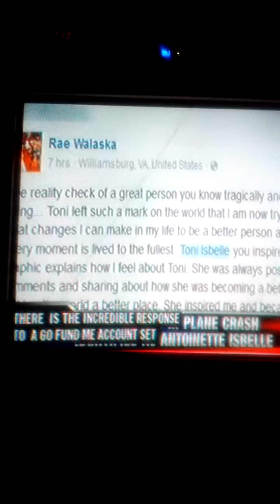News report on Fallbrook freeway plane crash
Emergency crash landing on I-15 freeway. 5 injured and one fatality. My prayers go out to the families.